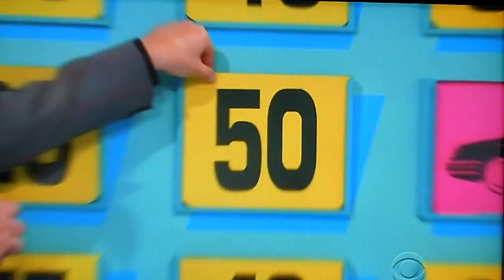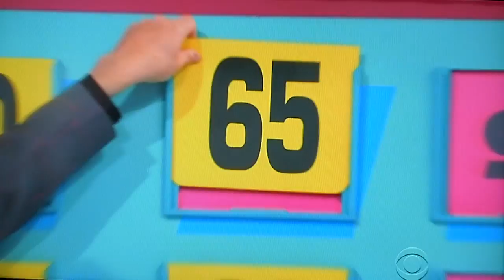The Price is Right - Money Game - 5/27/2015